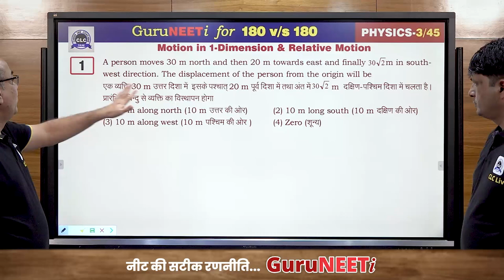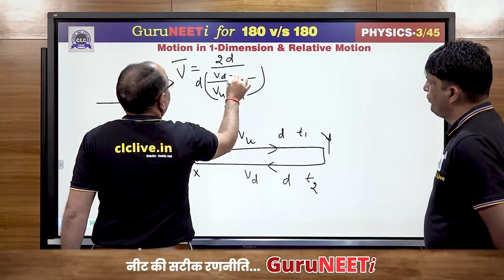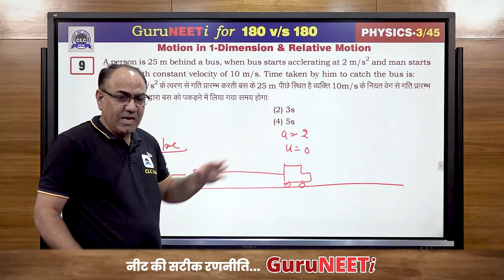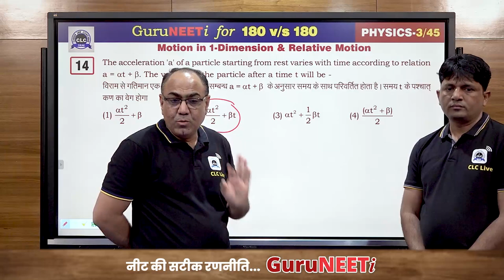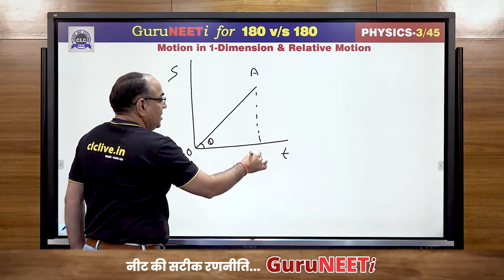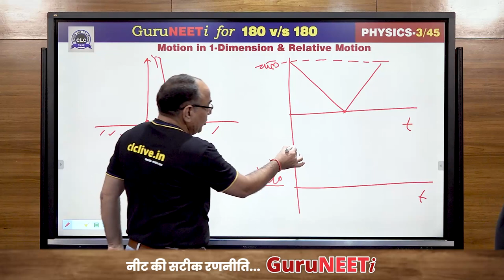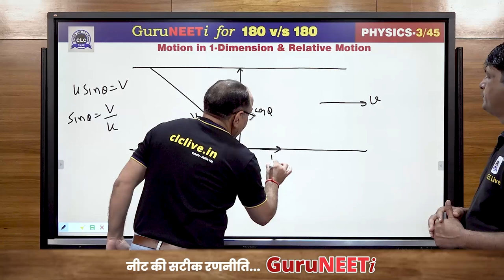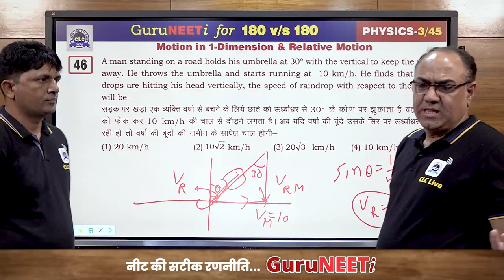3/45 Motion in 1 Dimension & Relative Motion || Physics || GuruNEETi || 180vs180 || CLC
3/45 Motion in 1 Dimension & Relative Motion (Physics)